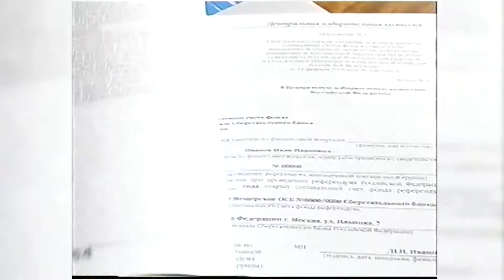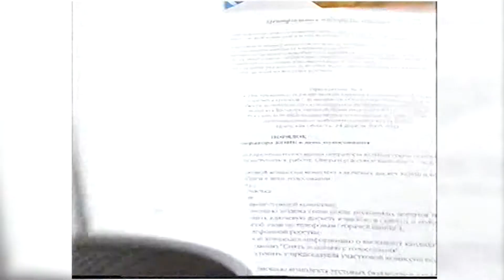04062021 в этот день 1